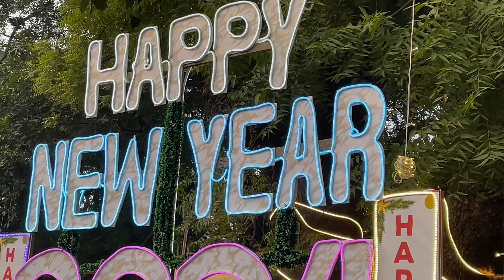क्रिसमस दिवस चर्च में दिखाया गया जादू | Christmas Day Special Magic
दोस्तों बनारस के एक चर्च में जादू दिखाया गया।।